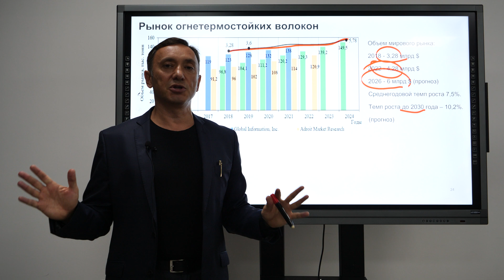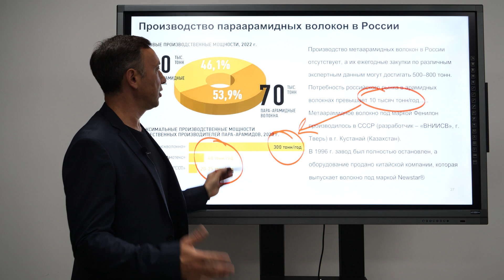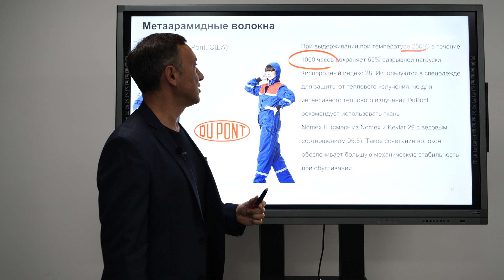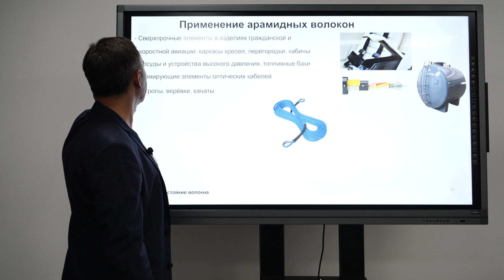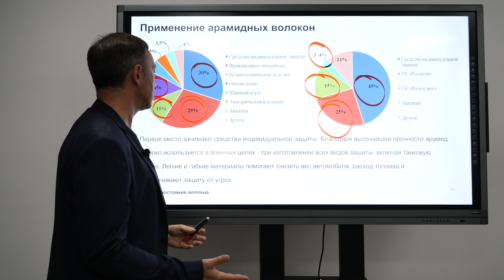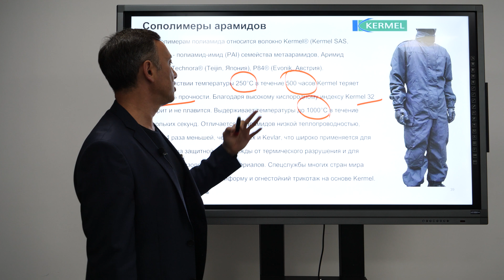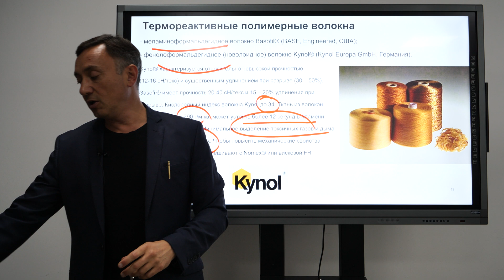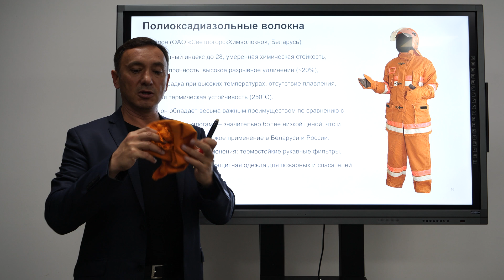🔥АРАМИДНЫЕ ТКАНИ. НЕ ГОРЯТ И НЕ ПЛАВЯТСЯ!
В этом втором выпуске об огнетермостойких волокнах я расскажу вам о современном рынке арамидных волокон, а также о других видах огне- и термостойких волокон и нитей, их применении.
Вся информация взята из открытых источников. Если хотите знать ещё больше, переходите по ссылке:
00:00 Рынок арамидных волокон
02:49 Рынок параарамидных волокон
03:10 Российский рынок арамидных волокон
04:33 Метаарамидные волокна
07:01 Рынок метаарамидных волокон
07:46 Применение арамидных волокон
11:57 Сополимеры арамидов
13:33 Полибензазольные волокна
14:44 Термореактивные полимерные волокна
16:09 Окисленные волокна
17:47 Полиоксидиазольные волокна